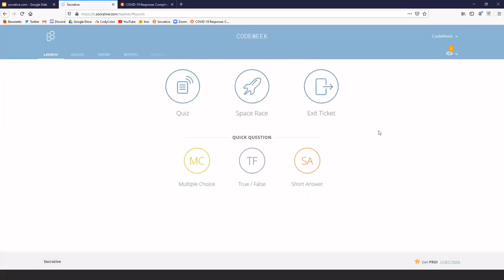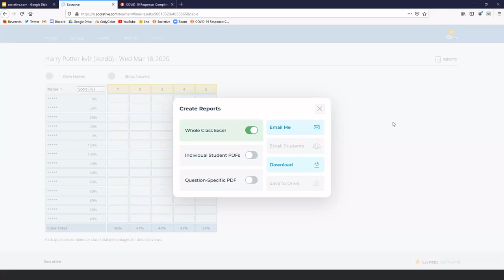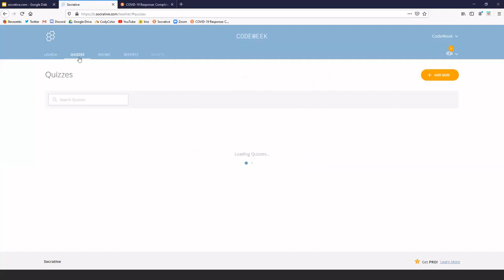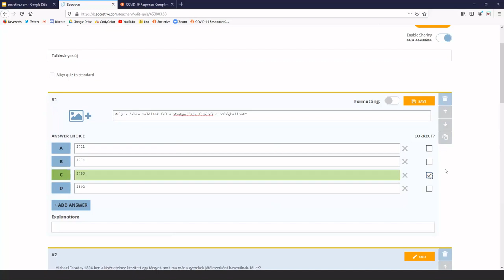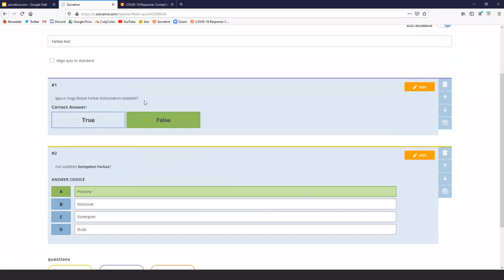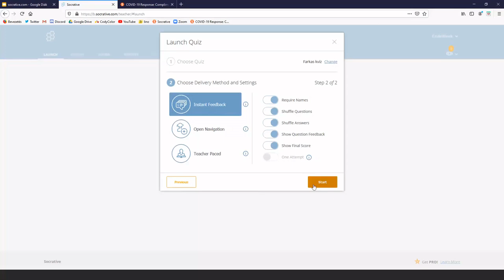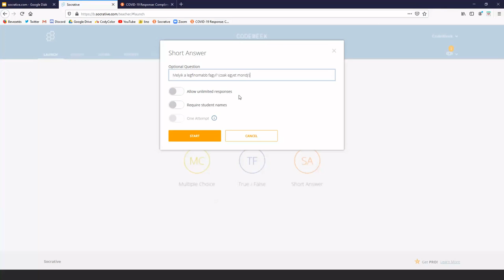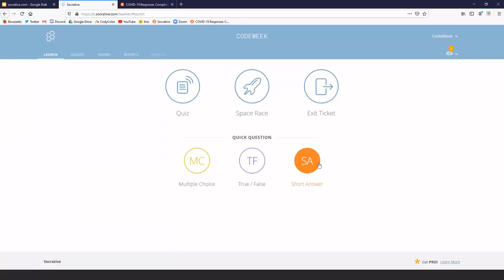Socrative - kvízek és ötletbörzék készítése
Előadó: Főző Attila László (Digitális Jólét Nkft. DPMK, senior digitális fejlesztő)

A webináriumon egy üres regisztráció után lépésről lépésre tanuljuk meg a kvízek készítését és többféle típusú kiosztását, valamint azt, hogy miként lehet izgalmas ötletbörzéket kialakítani. A résztvevőknek a webinárium előtt regisztrálniuk kell a socrative.com oldalon tanárként, valamint érdemes letölteni telefonra a Socrative Teacher applikációt.